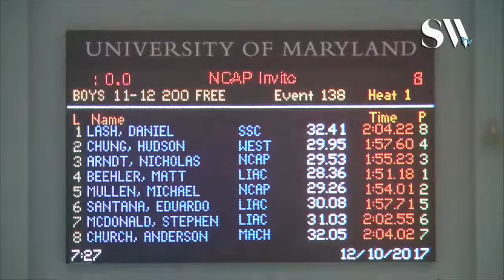Boys 11 12 200 Freestyle Finals A